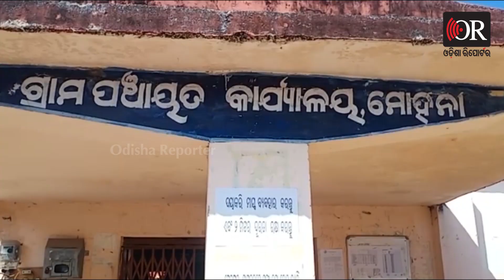ତାଲିକା ପାଇଁ ତାଲା | Odisha Reporter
ପଞ୍ଚାୟତରେ ପଡିଛି ତାଲା। ତାଲିକାରେ ଆମ ନାଁ ରଖ ନହେଲେ ନୋମିନେସନ ଦାଖଲ କରାଇ ଦେବୁ ନାହିଁ
ଭୋଟର ତାଲିକାରେ ଆମ ନାଁ କୁଆଡେ ଗଲା। ମୋହନା ପଞ୍ଚାୟତର ୫ଟି ୱାର୍ଡ ବାସିନ୍ଦା ଏକାଠି  ହୋଇ ପଞ୍ଚାୟତ ଅଫିସରେ ତଲା ପକାଇ ବାହାରେ ବସିଛନ୍ତି । ଜିଦ୍‌ କାହାରିକୁ ଭିତରକୁ ଛାଡିବୁନି। ବ୍ଲକ ଅଫିସକୁ ବାରମ୍ବାର ଦୌଡି ଦୌଡି ହାଲିଆ ହୋଇଗଲୁଣି।